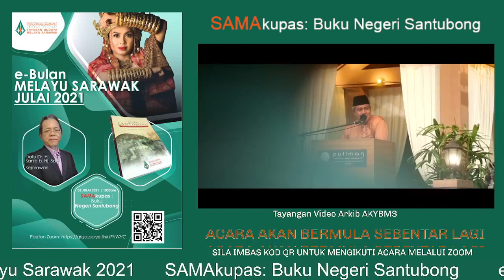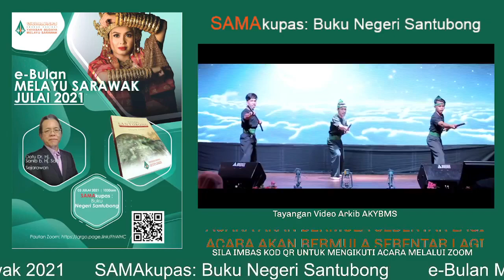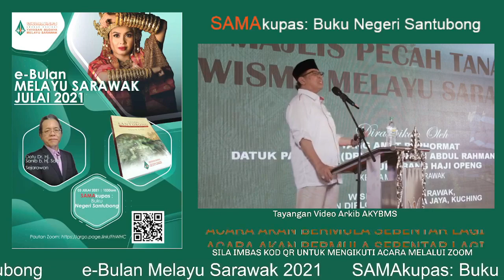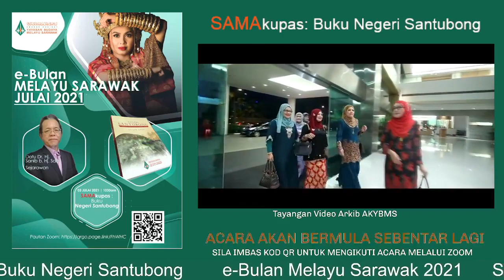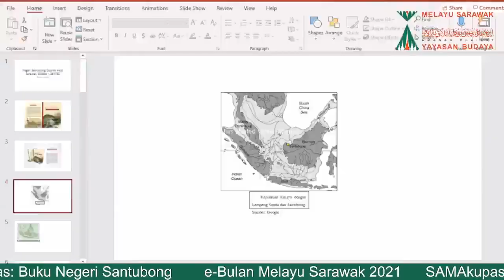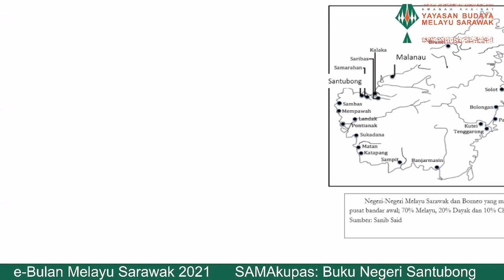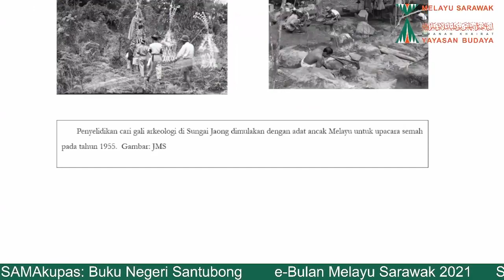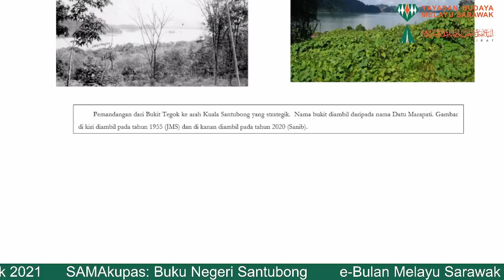Amanah Khairat Yayasan Budaya Melayu Sarawak SAMAkupas Buku Negeri Santubong 3 July 2021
Program SAMAkupas: Buku Negeri Santubong
3 Julai 2021 - Program ini bertujuan untuk mengupas tentang penulisan buku Negeri Santubong oleh Pengurus Besar AKYBMS yang di jalankan secara maya dengan menggunakan aplikasi Zoom dan Facebook Live. Kupasan tentang Negeri Santubong oleh Datu Dr Haji Sanib bin Haji Said ini telah melibatkan seramai 650 orang menyertai di Facebook live dan 20 orang di aplikasi Zoom. Beliau menceritakan serba sedikit tentang kajian yang dilakukan oleh beliau mengenai Negeri Santubong. Bersama dengan beliau juga Encik Azuan bin Jemat sebagai moderator. Seramai 5 orang pemenang telah memenangi baju ekslusif Rosli Dhobi keluaran AKYBMS.